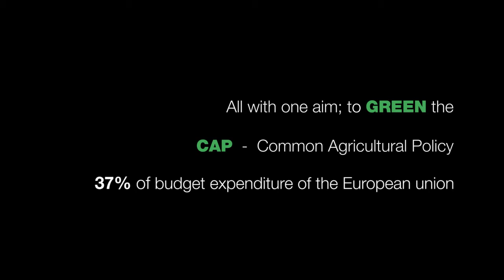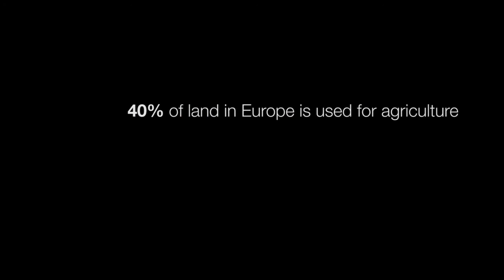Greening the CAP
Video compilation from EEB and Birdlife conference of 2 March 2012 on the European Commission proposals to green the CAP.

Music from Csoul - Dark Helical Circle (ft. trivient)